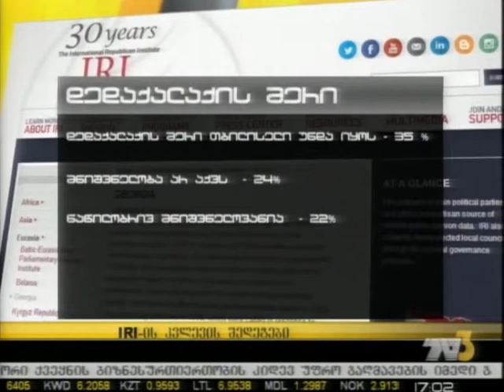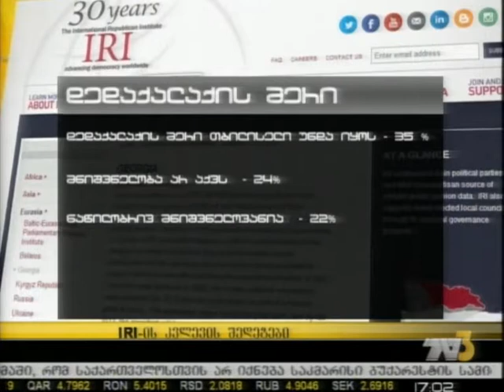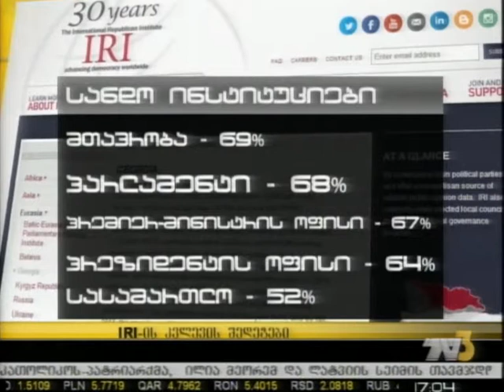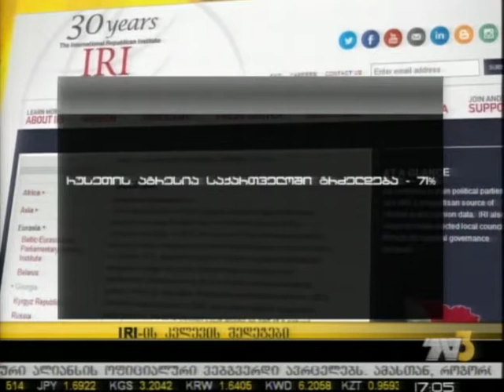IRI-ის კვლევის შედეგები